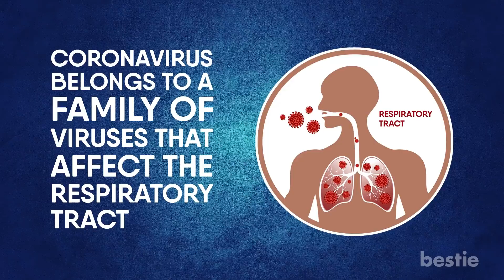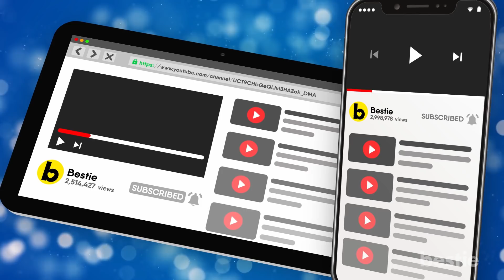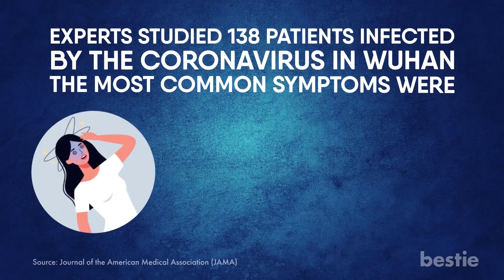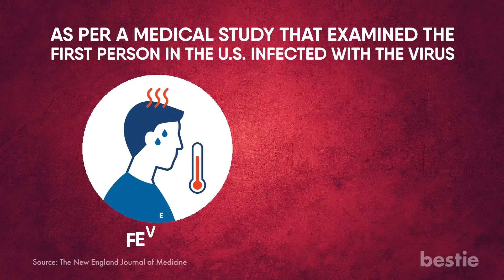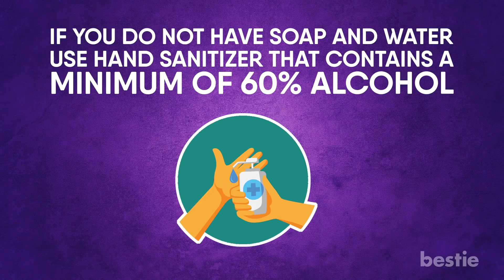6 Very Important Things To Know About The Coronavirus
In today’s video, we will talk about what happens when you get Coronavirus. What is it? How does it spread? What are its symptoms? Could a sore throat be a symptom too? We’re talking all this AND more...

Timestamps:
Intro - 0:00
1. What is the Corona Virus? How does it spread?: 00:27
2. What happens when it enters your body: 01:33
3. The Most Common Symptoms: 02:31
4. Timeline: 03:00
5. Who is at risk: 03:33
6. Prevention: 03:48
7. Emergency warning signs: 04:52

Summary:
1. What is the Corona Virus? How does it spread?
Coronavirus belongs to a family of viruses that affect the respiratory tract. This illness is especially marked by varying symptoms, from mild to severe.

For some, it will be like a common cold. For others, it can cause serious complications like Severe Acute Respiratory Syndrome (SARS) and Middle East Respiratory Syndrome (MERS). This virus spreads from person to person when an infected patient comes in contact with others.

2. What happens when it enters your body?
When you touch your face with infected hands, the coronavirus enters through the throat. It sits there, infecting the upper respiratory tract.

Experts believe this is where the virus multiplies. In 80-85% of the cases, the symptoms are mild. We’re talking about sore throat, cough, and fatigue. Your body’s immune system will begin reacting to the virus. You may get a high temperature. This is it’s way of creating a hostile environment for the virus in order to fight it off.

3. The Most Common Symptoms

Experts studied 138 patients infected by the coronavirus in Wuhan. The most common symptoms were fatigue, dry cough, and fever.

A 3rd of the patients complained of muscle pain and difficulty in breathing, while 10% experienced diarrhea and nausea. Before we move ahead, here’s a video you might like. Check it out and learn about the 6 Easy Home Remedies for a Stronger Immune System.